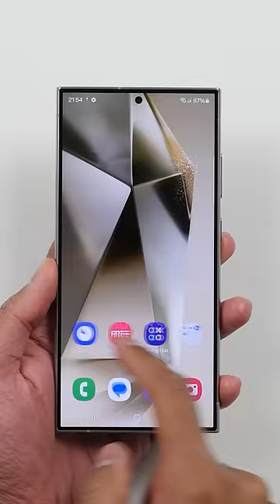Samsung Galaxy S24 Ultra ASMR Unboxing (Titanium Grey)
Samsung Galaxy S24 Ultra Titanium Grey, ASMR Unboxing

Samsung Galaxy S24 Ultra features a 6.8” LTPO 4.0 120Hz QHD+ Dynamic AMOLED 2X display, Quad Camera with 200MP and new 50MP 5x Perisoce Zoom Camera, Laser AF, a Titanium Frame, Gorilla Glass Armor, Qualcomm Snapdragon 8 Gen 3 for Galaxy, 256/512GB/1TB UFS 4.0, 12GB LPDDR5 X RAM, 5000mAh Battery and S-Pen Support Price is from $1299/£1249.